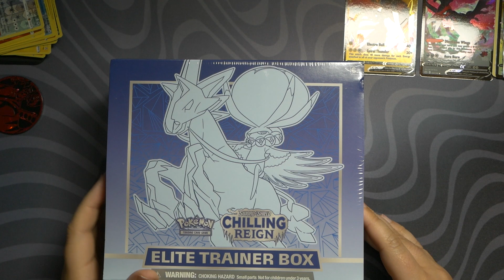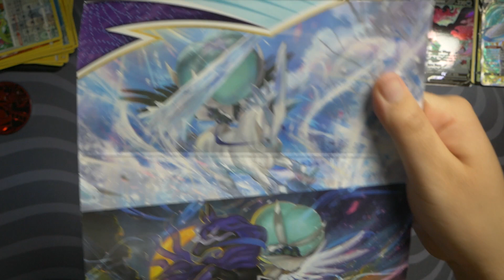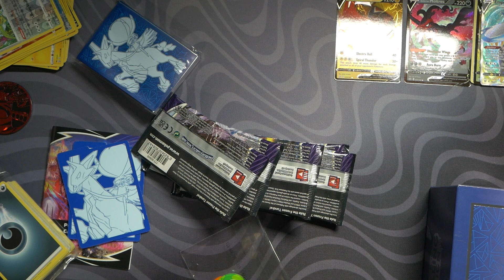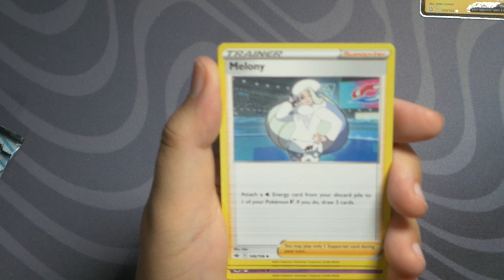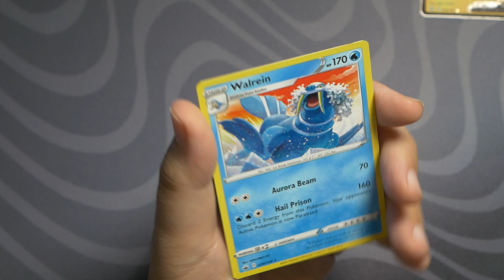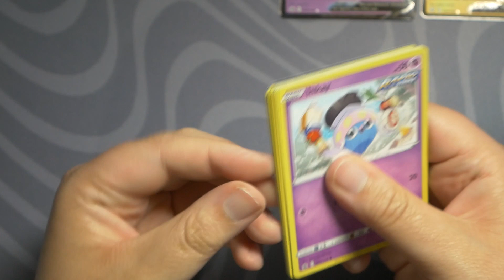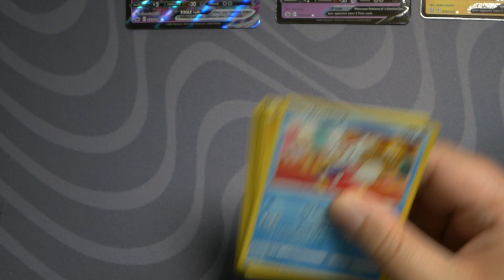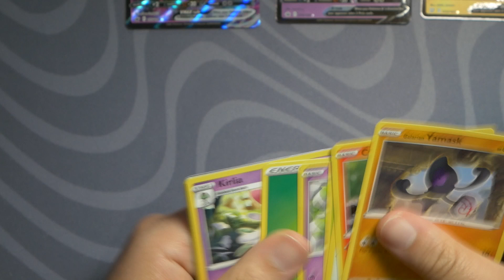Sword & Shield: Chilling Reign Elite Trainer Box (Blue)